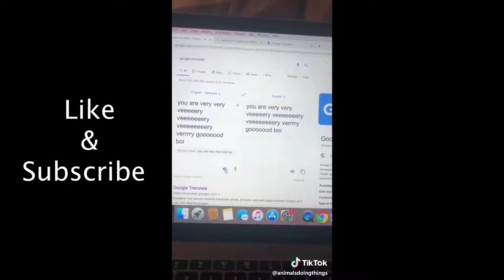💗 NEW Tik Tok Dogs of Tik Tok Compilations 2021💗